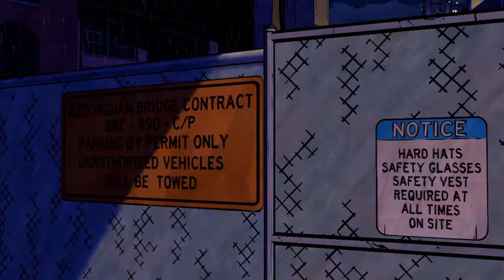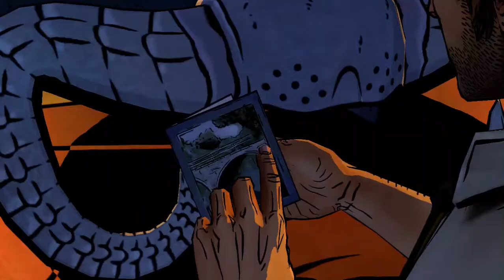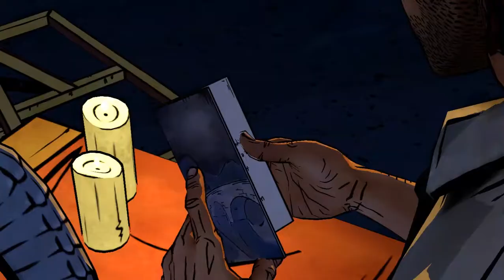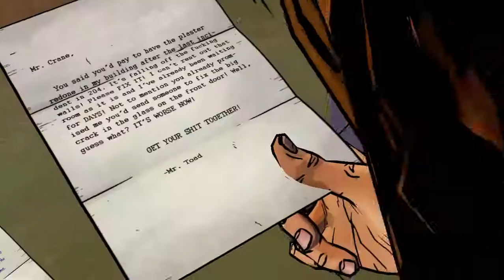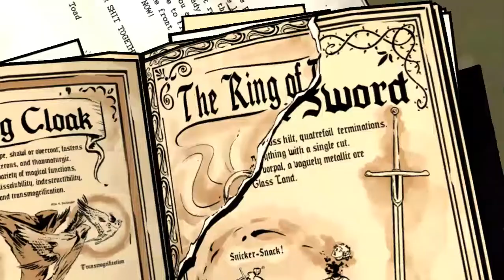Let's Play à "The Wolf Among Us" - EPISODE 6 : Joyeuses Funérailles